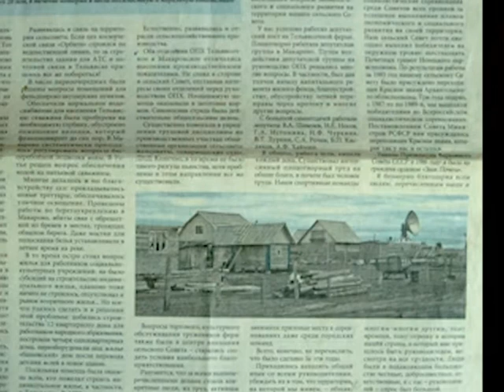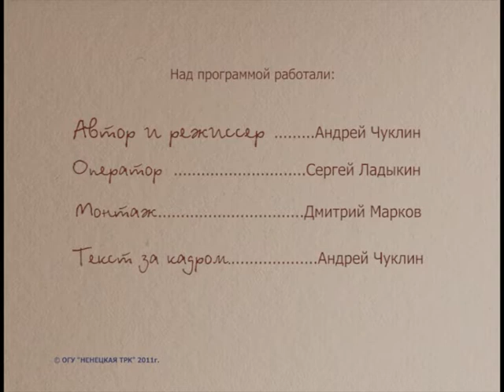Знакомый-незнакомый человек. Евдокия Хозяйнова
Почетный гражданин Заполярного района НАО Евдокия Хозяинова вспоминает свое военное детство, когда приходилось выживать в нечеловеческих условиях. О том, как один советский солдат спас ее жизнь и жизнь ее родных.